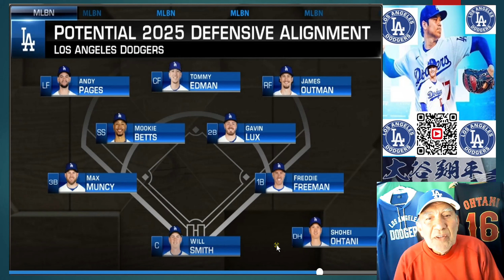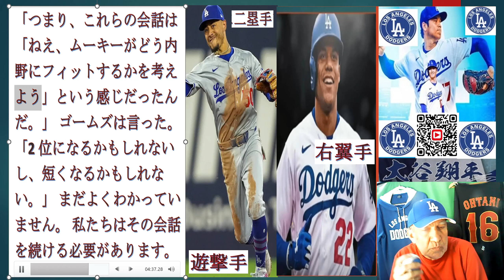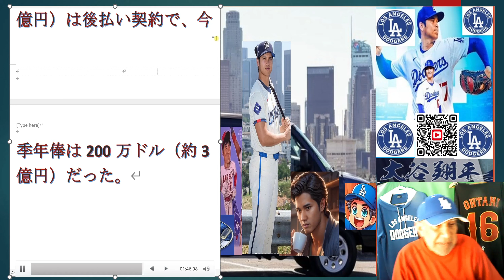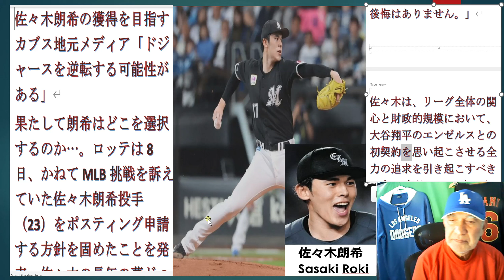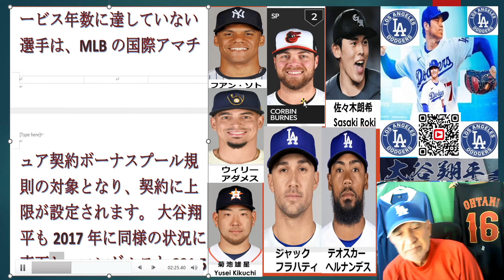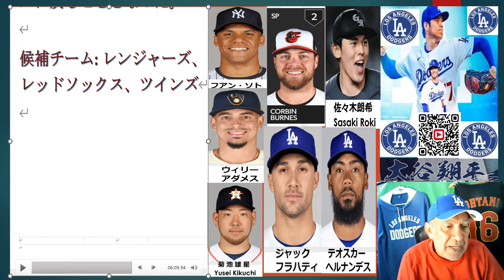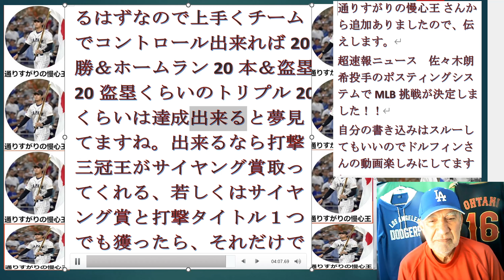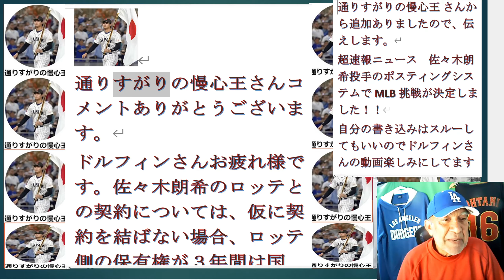米11月9日土/日本11月10日日,ドジャースベッツ来シーズン二塁手,大谷で180億円の利益がドジャースに！,佐々木獲得目指すカブス,佐々木は大谷や山本に加わるか？ ,佐々木FA中どのくらい順位ですか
November 9 Saturday in the US / November 10 Sunday in Japan,
Dodgers' Betts as second baseman next season,
#$1.8 billion profit for the Dodgers with Ohtani!
The Cubs aim to acquire Sasaki.
Will Sasaki join Ohtani and Yamamoto?
How high is Sasaki ranked during free agency?
米11月9日土/日本11月10日日,
ドジャースベッツ来シーズン二塁手,
大谷で180億円の利益がドジャースに！,
佐々木獲得目指すカブス,
佐々木は大谷や山本に加わるか？ ,
佐々木FA中どのくらい順位ですか